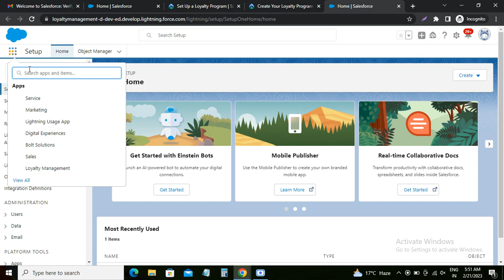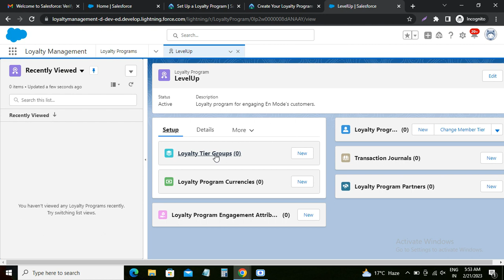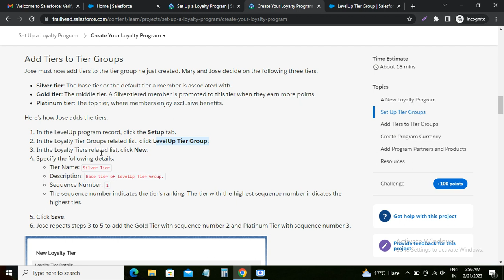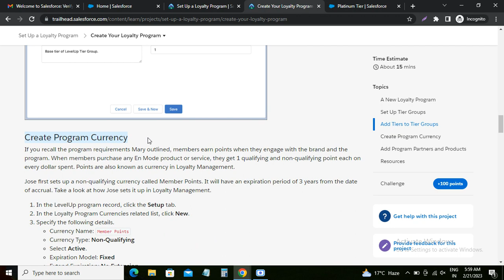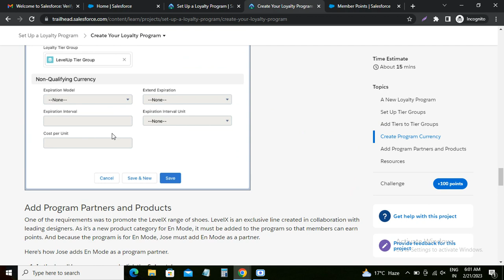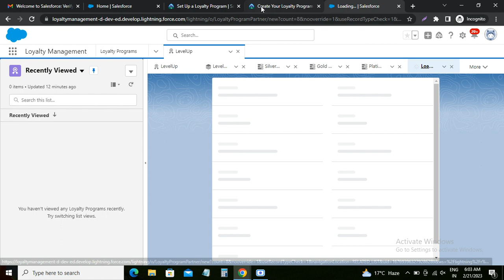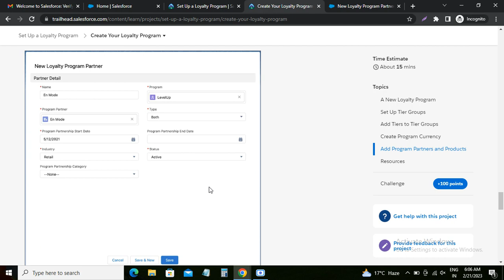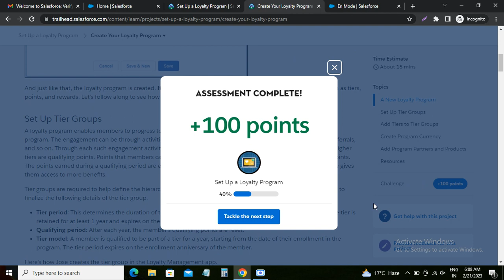Create Your Loyalty Program | Set Up a Loyalty Program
Set Up a Loyalty Program
Create and manage a loyalty program to reward your customers.